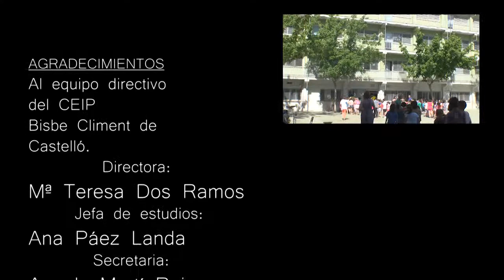AUDICIONES // Audiciones de Jazz para Colegios e Institutos // Mondo Rítmic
La historia del jazz contada con música por Mondo Rítmic para colegios e institutos.